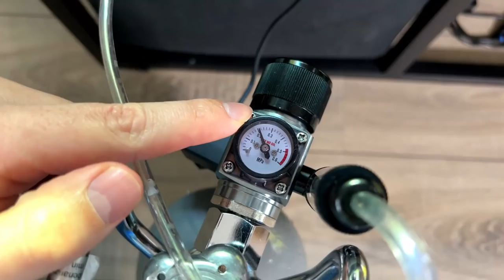I MADE A MISTAKE...😖 LOW BUDGET VS HIGH BUDGET UPDATE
The low budget vs high budget experiment is now almost 3 weeks old, and both tanks are not looking very good...

Everything I'm using for this project:
HIGH BUDGET TANK
TANK: 36p rimless optic white tank
FILTER: Dennerle Scapers Flow
CO2: Strideways Pro Regulator
DIFFUSER
AQUASOIL
LOW BUDGET TANK
LIGHT: Twinstar 30b

FULL PLANT LIST:
Foreground
- Micranthemum tweediei (MONTE CARLO)
- Marsilea hirsuta
Midground
- Vesicularia ferriei
- Hygrophila lancea Araguaia
- Micranthemum umbrosum
Background
- Rotala rotundifolia Orange Juice
- Ludwigia repens
Floating plants
- Phyllanthus fluitans

All plants are from Dennerleplants